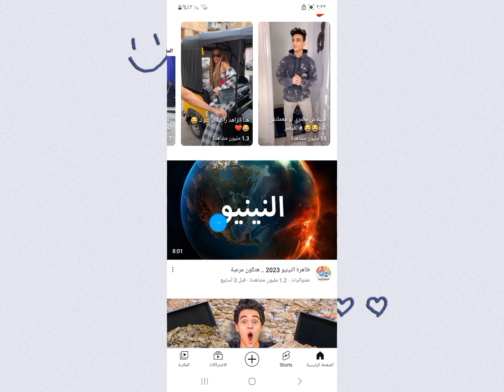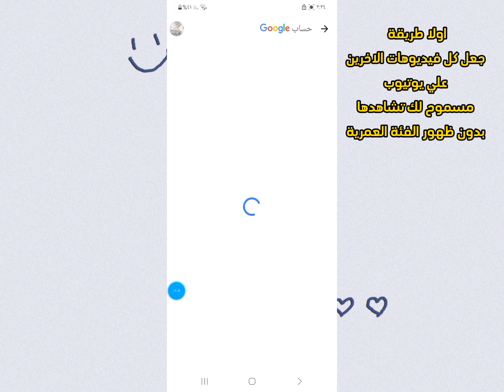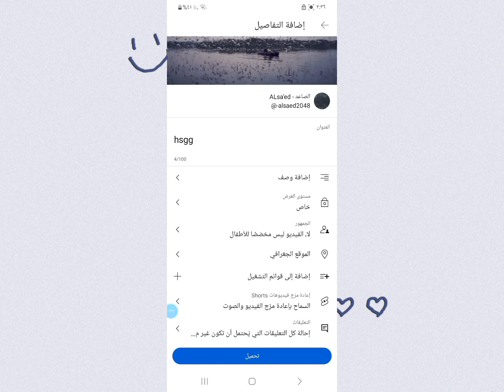حل مشكلة الفئة العمرية لفيديو يوتيوب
حل مشكلة الفئة العمرية ل#فيديو